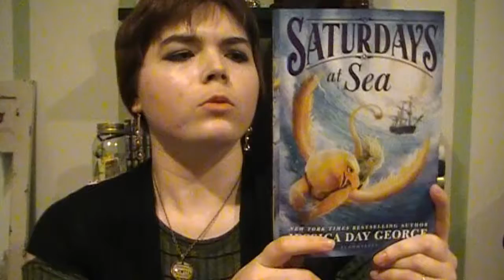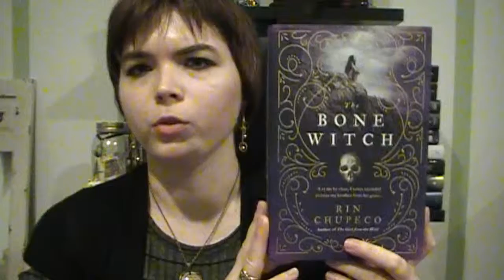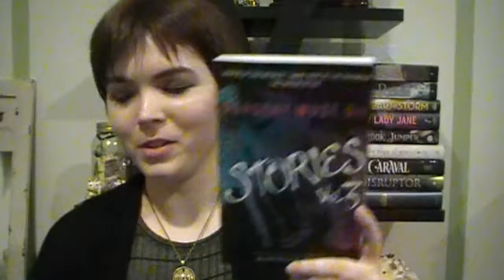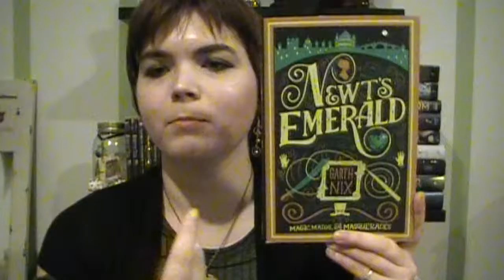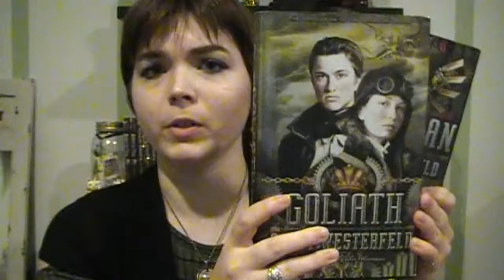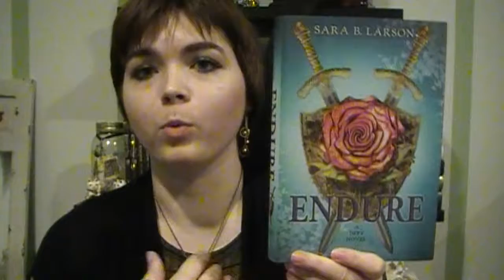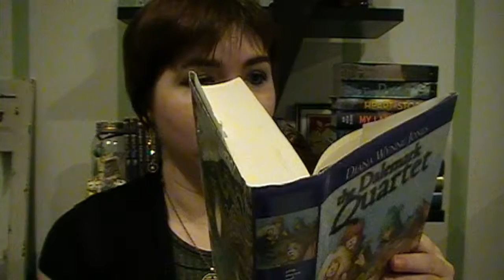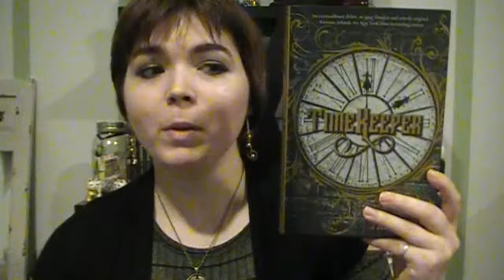March 2017 Book Haul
It's book haul time! Grab a snack; this is a long one.